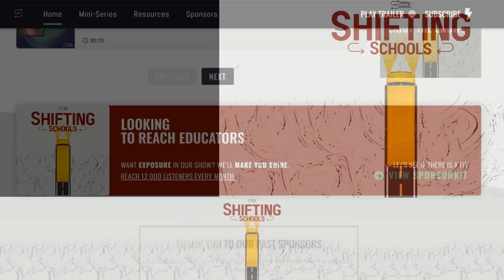AI in Education |Transforming Learning for All Students with Fiona Goodall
In this episode of the Shifting Schools podcast, titled "AI in Education: Transforming Learning for All Students with Fiona Goodall," special educator Fiona Goodall delves into the transformative potential of AI in education, especially for students with learning differences. With over 20 years of experience, Goodall has worked across various educational sectors, including specialist autism settings, special education environments, and mainstream schools in Australia and internationally.
Goodall shares her extensive background in using assistive technologies and how her foundational knowledge has equipped her with valuable insights into the opportunities AI presents in education. Her work with students facing challenges in reading and math has fueled her interest in the role of AI and assistive tech in creating accessible learning. In one mainstream school setting, Goodall began exploring AI-powered tools for students, especially those with learning differences, helping them better access and engage with the curriculum.
Goodall discusses how systematic, synthetic, phonics-based interventions are helpful in teaching reading, but highlights the additional need for AI in education to support students as they access the broader curriculum. Her work in a Peter-12 school demonstrated how AI and assistive technologies could empower students, providing equitable access to learning resources.

Time Codes
00:00 Welcome and Guest Introduction
01:12 Exploring Assistive Technologies in Education
06:09 Challenges and Hesitations with Technology Adoption
13:17 Practical Applications and Success Stories
20:55 Cautious Optimism and Future Considerations
28:11 Final Thoughts and Resources